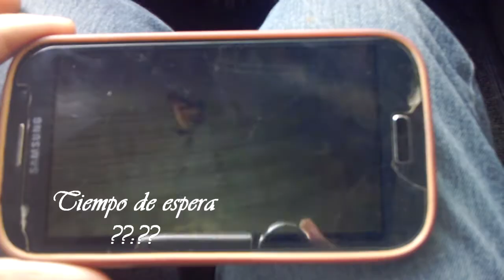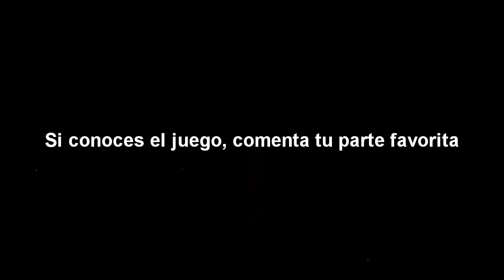Un día realístico en mi vida - Lucas Beltrán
▼ Información Importante ▼

En este video grabo un día en mi vida desde un punto de vista diferente a lo habitual, ya que en todo el video no se escucha mi voz y solamente utilizo escritura.

"11 Caídas tontas en skate"